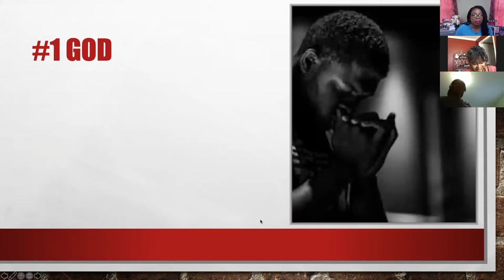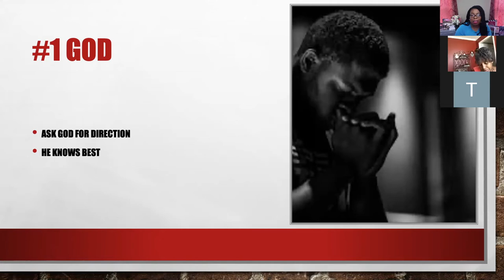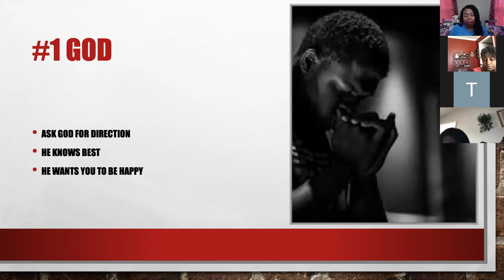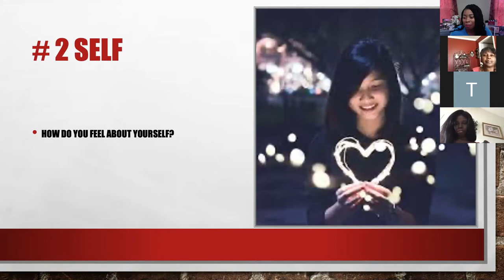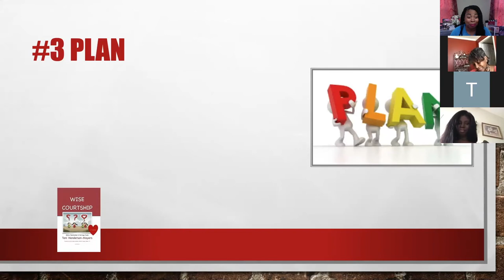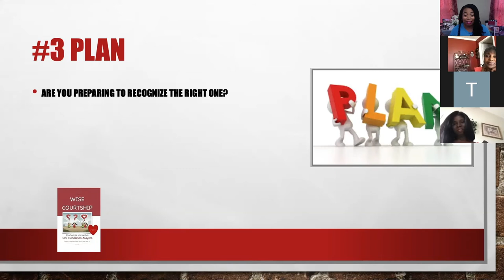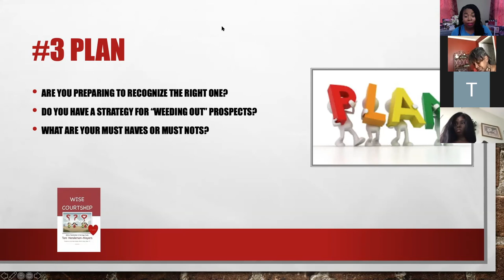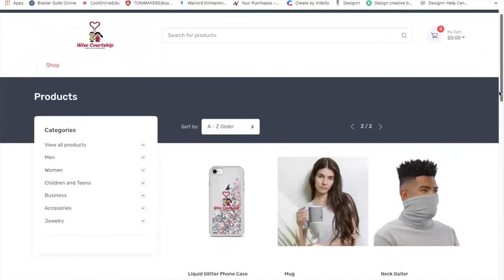This May Kill Your Relationship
Join Toni as she teaches one of her Zoom courses on what MAY kill your relationship.

Meeting ID: 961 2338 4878
Passcode: 4rksnR